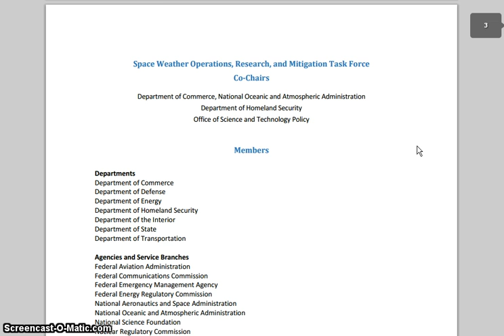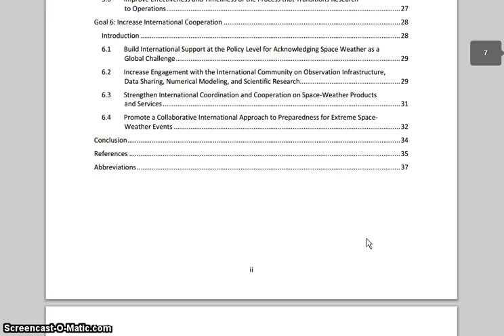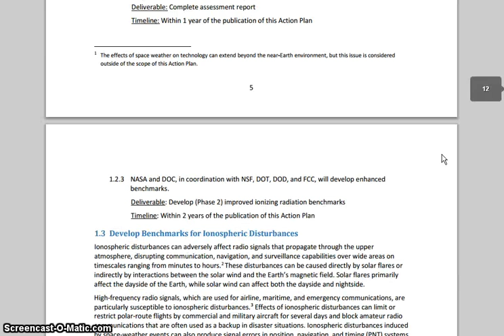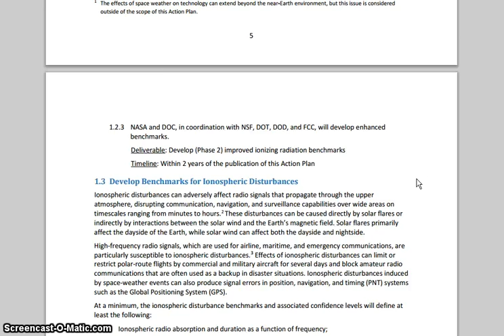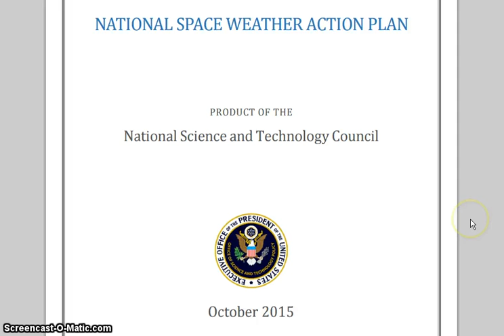The White House Preping for Extreme Space Weather !!